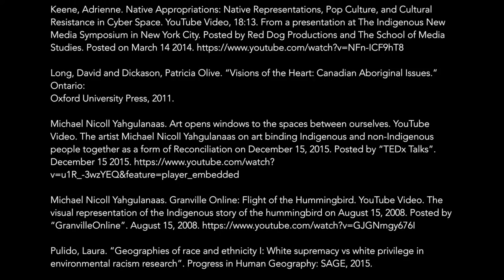Trent INDG 1000Y 2016 Neocolonial Barriers to Reconciliation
A video project depicting the creation and perpetuation of neocolonialism in modern society and how it hinders healing processes that Indigenous and non-Indigenous people must take part of to create reconciliation. Created using stop-motion animation of a watercolour painting.